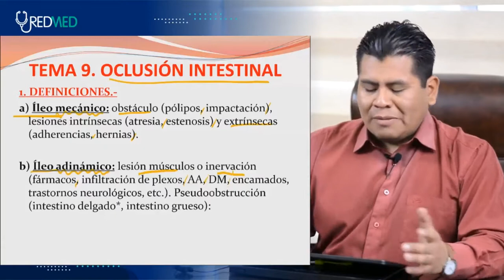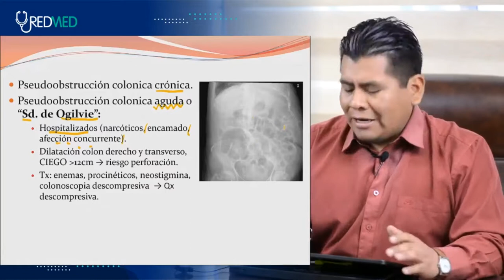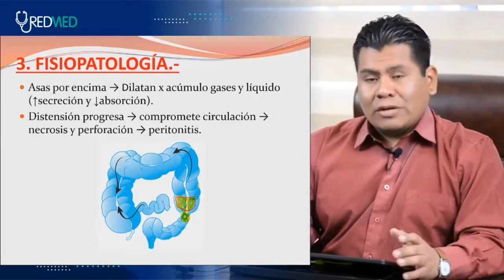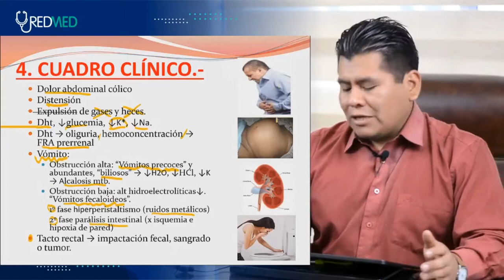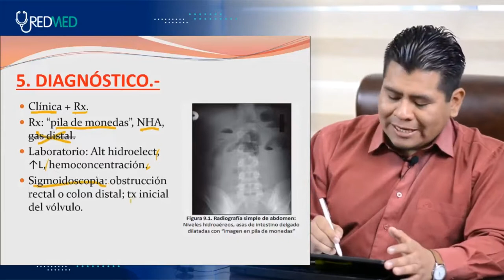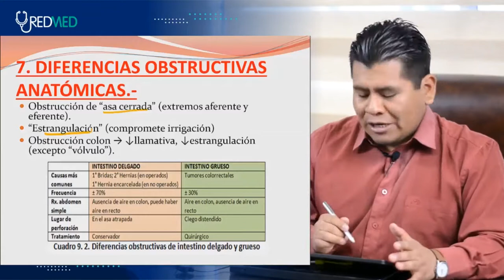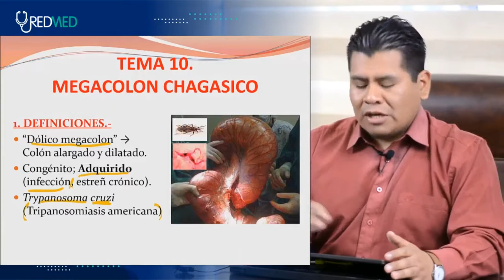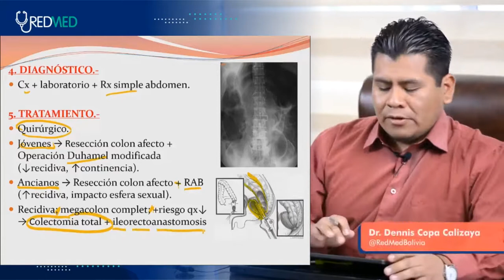Tema 9 Y 10 CIRUGIA – Oclusión intestinal Y Megacolon Chagasico